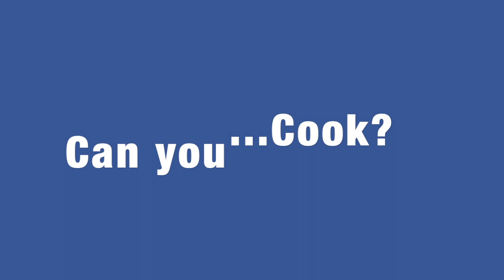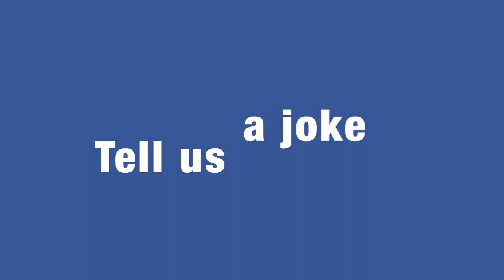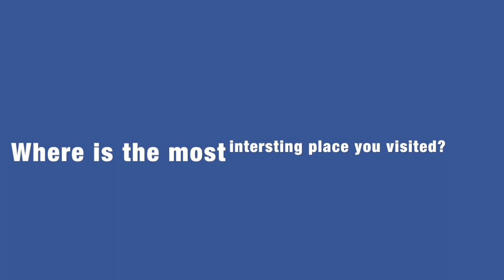Get to Know Your Doctor! The Doctors of Healthy Feet Podiatry.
Get to know the Doctors of Healthy Feet Podiatry!  The Doctors of Healthy Feet Podiatry answer various quesions about themselves in this very entertaining video.